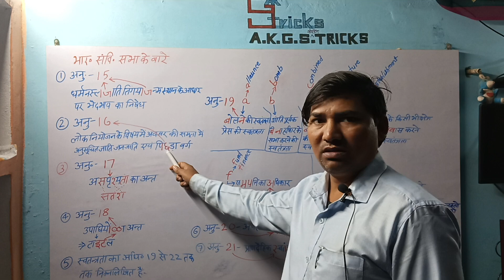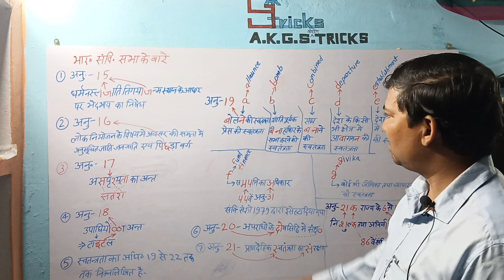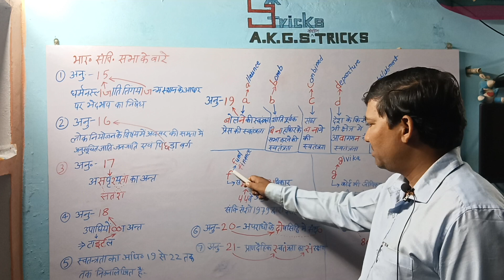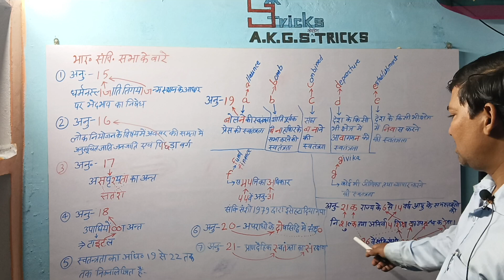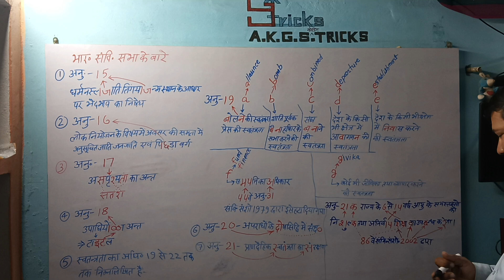भारतीय संविधान सभा के अनुच्छेद 15 16 17 18 19 20 21 के बारे में कोडिंगट्रिक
भारतीय संविधान सभा के अनुच्छेद 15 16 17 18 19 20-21 के बारे में कोडिंग ट्रिक